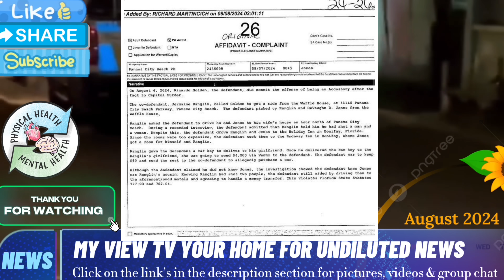Spanish Town Men Fatally Shot By Police Gal Clown Devaughn & Andre Murda Oneil Over Woman Ricardo 🚗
The views and opinions expressed in this program are those of the speakers and do not necessarily reflect the views or positions of MY VIEW TV NETWORK….